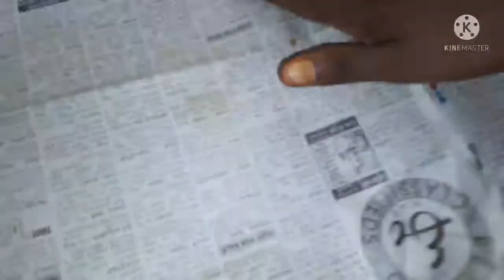మటన్ బిర్యానీ..mutton biryani..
మటన్ బిర్యానీ..easy and  simple mutton biryani..